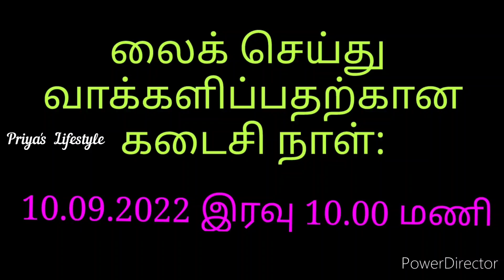Priya's Lifestyle Competition No.5 / Coconut Tree Kamaladevi, Udumalaipet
This Channel contents  Natural Decorations and simple art with Tamil explanation.

Following items are we can make easily..